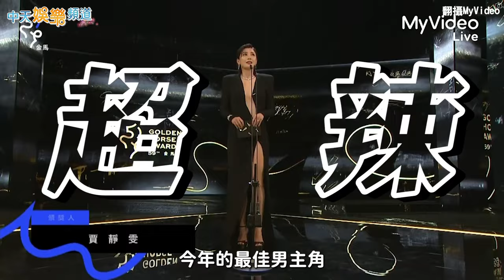【金馬59】精華片段下！謝盈萱再現《咒》經典怕破梗 黑木瞳驚好友變張震妻